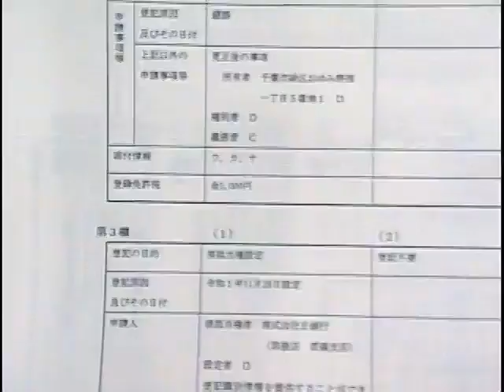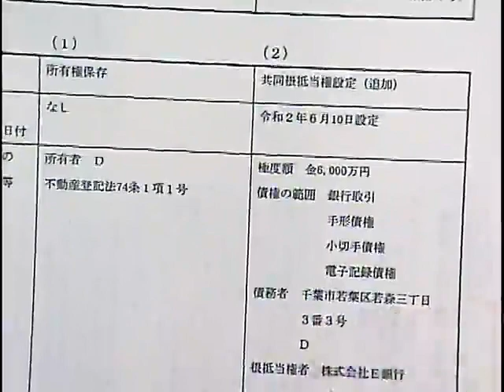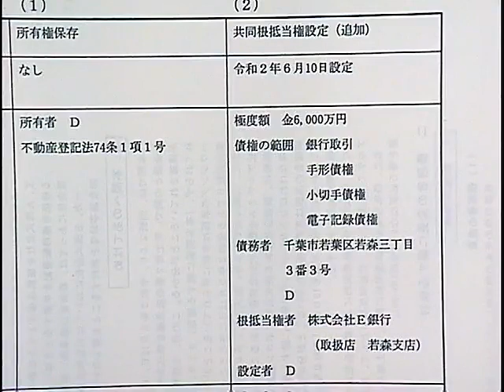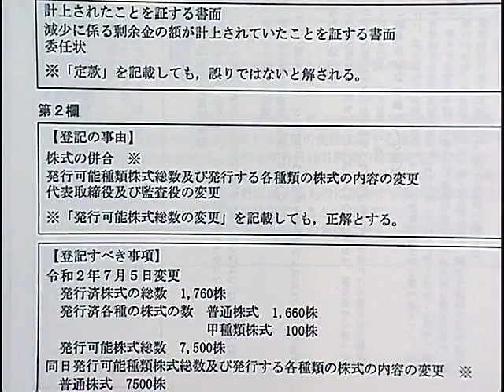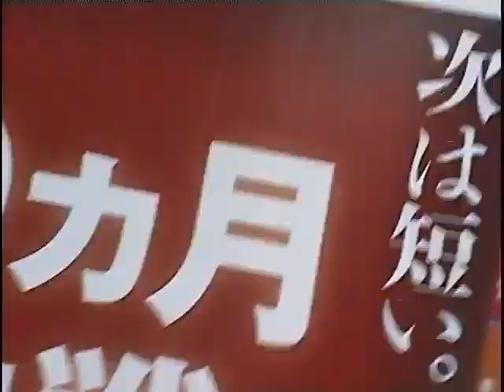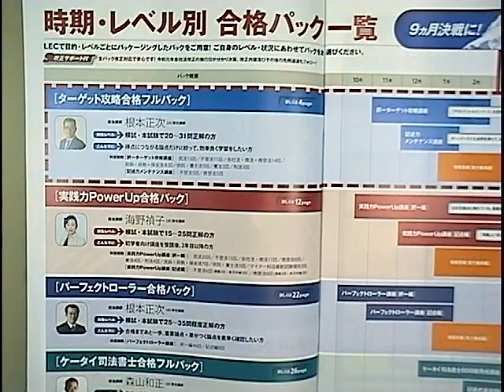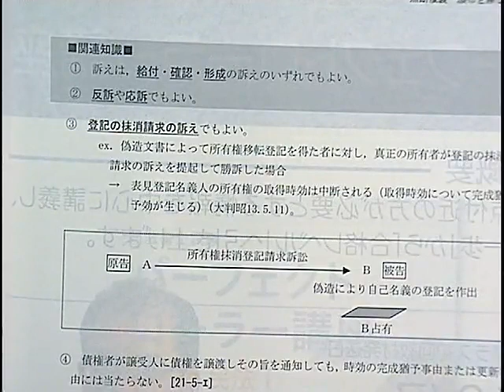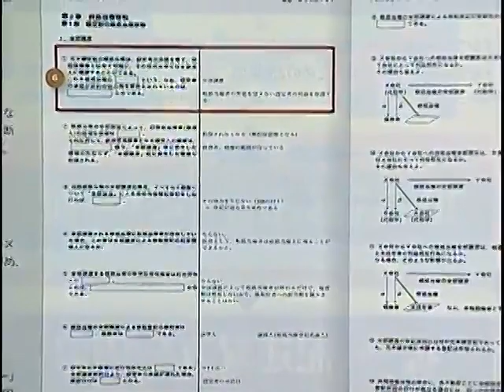【ＬＥＣ司法書士】初級知識を活かす！ ２年目合格必勝法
20/9/29（火）収録

★海野講師が担当する実践力PowerUｐ講座についてはこちらから